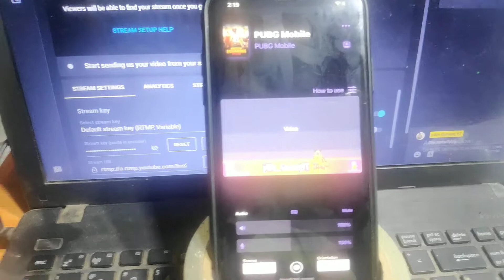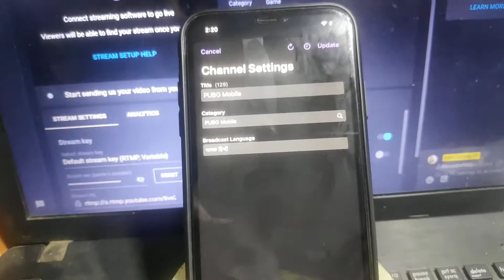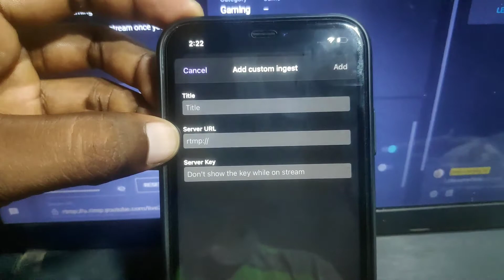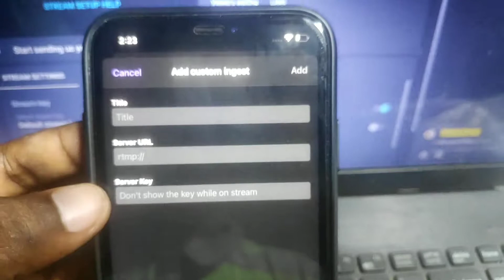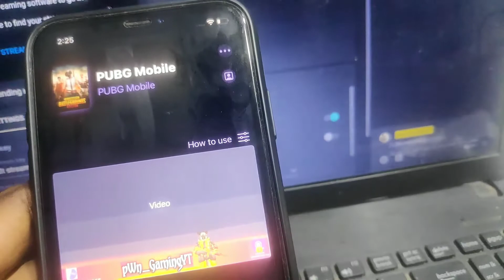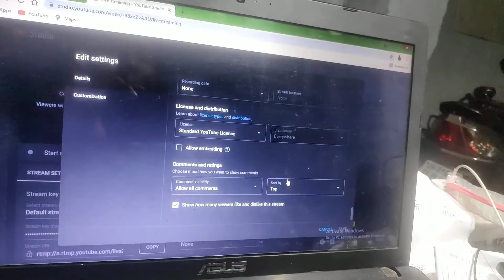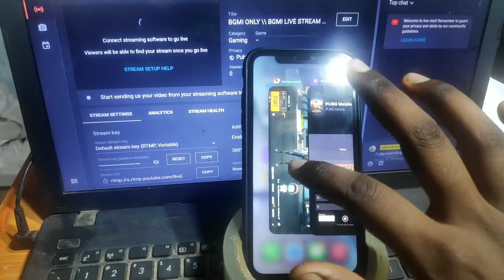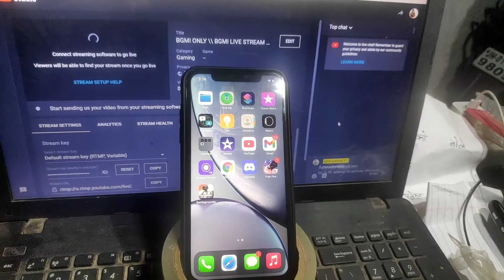HOW TO STREAM with STREAMCHAMP \\ Kaise stream karta hu I phone xR \ STREAMCHAMP \\ pWnGamingYt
HOW  TO STREAM  I PHONE XR  ONLY  \\  Kaise stream karta hu I phone xR  \\ pWnGamingYt

Thnaks for coming my channel
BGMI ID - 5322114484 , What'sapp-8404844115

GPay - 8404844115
if you want play with me
BGMI ID -. ?

Streaming Platform- YouTube
Stream Supporter- Stream Champ
Recorder- IOS recorder
4 FingerClaw with full Gyroscope

PUBG Mobile Live | Back to Back Custom room scrims tournament |   PWN GAMING YT

Be my Friend - Come in top 20 Popularity and i will add You

LEAVE A "LIKE or COMMENT TO SUPPORT OUR VIDS, THANK YOU SO MUCH

No Spam,
Self Promotion or Promoting Others
Respect Moderators
Don't let anyone spoil your fun in chat and help in keeping the chat clean by
reporting spammerslabusive trolls.

TAGS -
:- unlimited custom room BGMI mobile live
:- unlimited custom room BGMI
:- unlimited custom room pubg live tom
:-BGMI Mobile Live Custom Room
:-BGMI Mobile unlimited custom room
:- BGMI Mobile royalpass
:- BGMI mobile room id
:- BGMI mobile Unlimited custom rooms
:-BGMI mobile open Custom Rooms live
:- BGMI unlimited Custom Rooms free entry
:-BGMI mobile live unlimited Custom Rooms
:- BGMI mobile Unlimited custom rooms free
:- BGMI mobile live unlimited Custom Rooms free entry
:- PUBG MOBILE LIVE UNLIMITED CUSTOM ROOMS
1. pubg live custom rooms
2. pubg mobile live customs
 3.pubg mobile live
6. pubg mobile custom room live
8. live custom room pubg mobile
9 pubg custom live
10. pubg mobile live india
 11. Free customroom
 12. pubg mobile pubg mobile live custom rooms
 13. pubg mobile live custom rooms
14. custom room pubg mobile live
15. pubg mobile live custom rooms
16. pubg customs live
17. pubg free custom room live
18. live pubg custom room
19. pubg mobile live room
20. live room pubg mobile custom room pubg
 21. customroom
22. pubglive customroom pubg live customs
23. pubg live customs
 24. pubg live
 25. pubg mobile
 26. free custom room pubg mobile live
 27. pubg custom room live
 28. pubg custom room live stream
29. unlimited custom room pubg
30. unlimited custom room live
 31. pubg mobile live customs
32. pubg custom room live unlimited custom room pubg mobile live 33. unlimited custom room pubg live 34. unlimited custom room free fire
 35. unlimited custom room pubg live tdm
 37. unlimited custom room pubg lite live
 38. unlimited custom room live stream
 39. unlimited custom room pubg mobile live stream
 40. unlimited custom room in pubg
 41. unlimited custom room livepubg
 42. pubg mobile custom rooms live
 43. pubg mobile custom rooms india
 44. pubg mobile custom rooms pakistan
 45. pubg mobile custom rooms Europe
 46. pubg mobile custom room live stream now
47. pubg mobile custom room live india
48. pubg custom pubg live
49. pubg custom room live 50. pubg custom room live india pubg custom room
 52. pubg custom room app
 53, pubg custom room live tdm
 54. pubg custom room live tamil
 55. pubg mobile unlimited custom room pubg custom room
 56. pubg mobile unlimited custom room live
57. unlimited custom room in pubg mobile
58. pubg mobile unlimited custom room live
59. unlimited custom room live pubg mobile
60.pubg mobile live CUSTOM

Note - If you work copyrighted work without the appropriate permission , you may be violating or infringing , the owners right to that work. Infringing someone else's copyright may subject you to legal action.